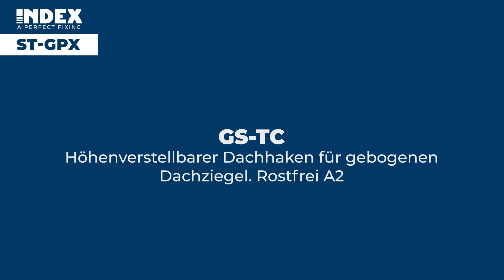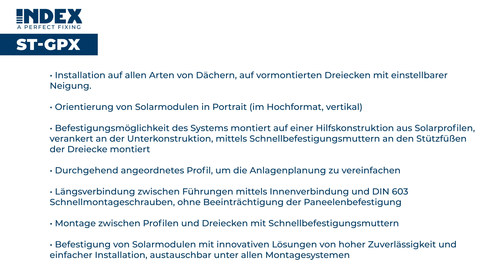ST-GPX | Dreieckiges system mit aluminiumprofil mit dachhaken